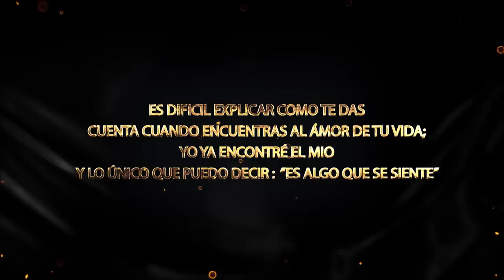Best Runway Proposal - propuesta de matrimonio Cynthia de la Vega y Kike Mayagoitia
Propuesta de matrimonio de Kike Mayagoitía a Cynthia del Vega
1de Mayo de 2019